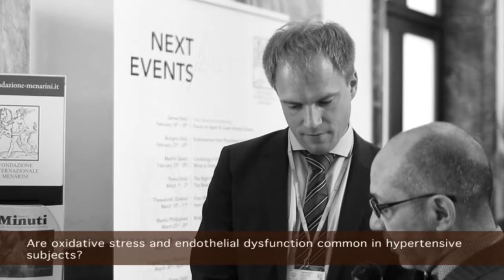Philip WENZEL: “Endothelial dysfunction"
Philip WENZEL- Mainz (Germany)
Endothelial dysfunction

Naples (Italy) May 4th - 6th, 2017
FROM ARTERIAL HYPERTENSION TO HEART DISEASE